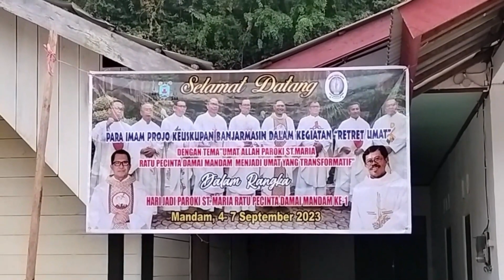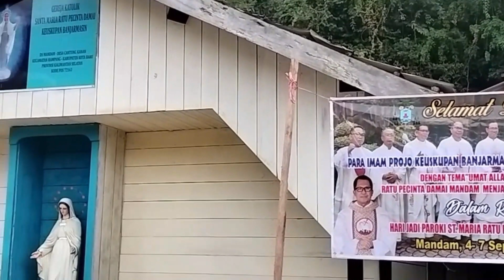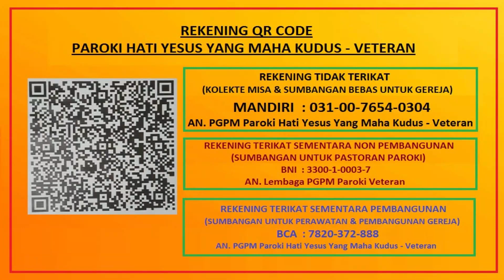Penyambutan Unio Banjarmasin di Paroki St. Maria Ratu Pencinta Damai